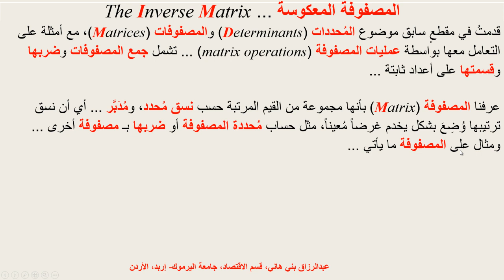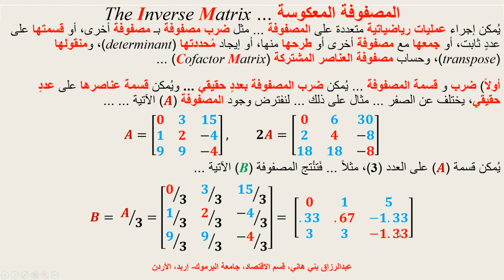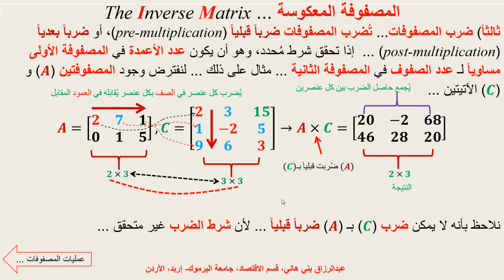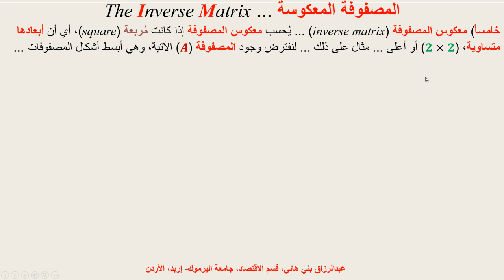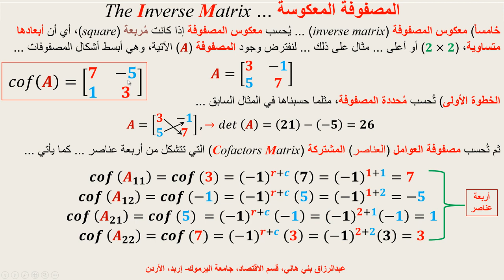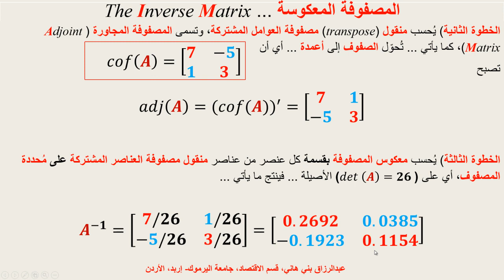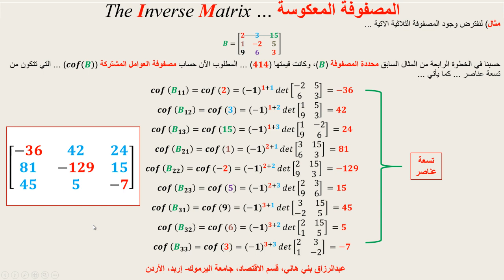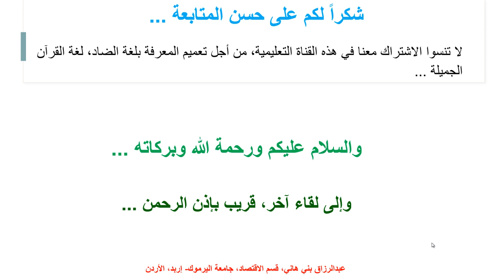المصفوفة المعكوسة The Inverse Matrix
يشرح هذا المقطع بعض مفاهيم المصفوفات وطريقة حساب المصفوفة المعكوسة، مع أمثلة على ذلك Inverse Matrix
اقتصاد رياضي و اقتصاد قياسي Mathematical Economics and Econometrics